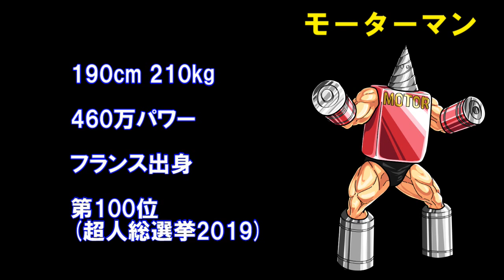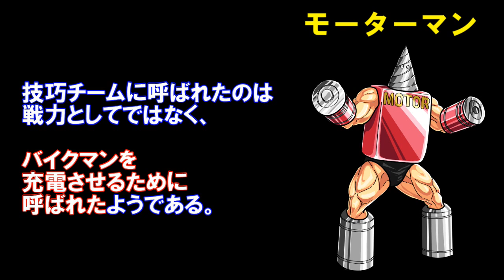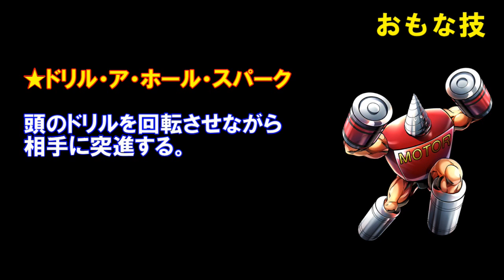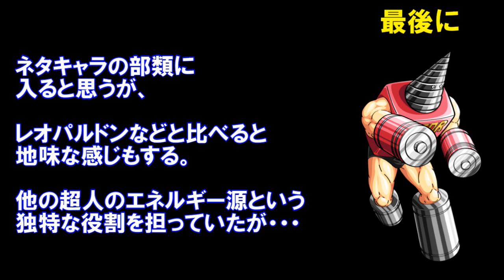【キン肉マン/ストーリー考察・予想#236】戦力として呼ばれたのではなく・・・技巧チーム 次鋒 モーターマンを紹介！